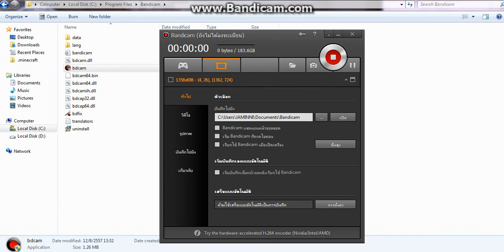มัมมี่ขาร็อค